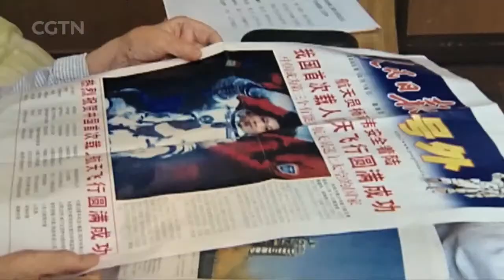Live: Three Shenzhou-12 astronauts arrive in Beijing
The three Shenzhou-12 astronauts, Nie Haisheng, Liu Boming and Tang Hongbo, arrive in Beijing. Family members and Chinese officials welcome them home. The three Chinese astronauts safely returned to the earth earlier today after completing a record three months space mission in the Chinese space station's core module Tianhe.